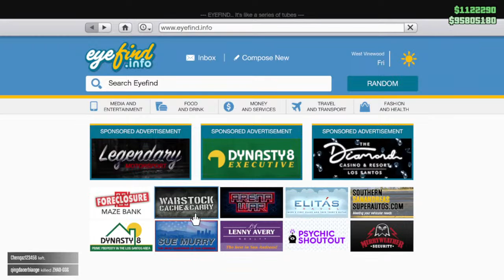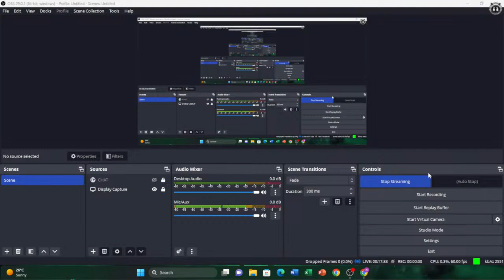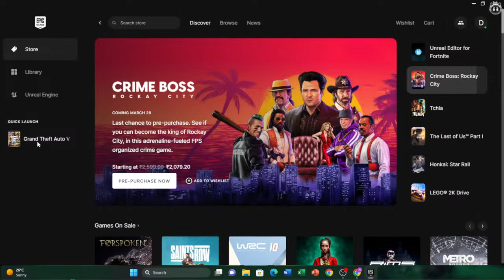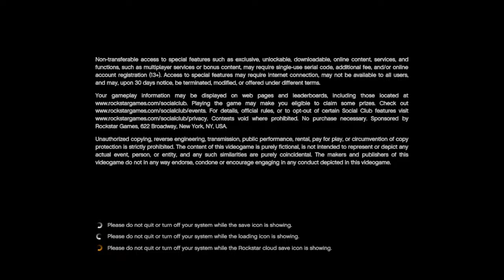After Long Time GTA 5 Online LIVE | Just Chilling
gta 5

gta 5 andrew tate\'s meme

gta 5 account duplication glitch

ar7 yt gta 5

agency gta 5

ardent gta 5

all missions in gta 5

apk gta 5

apocalypse zombie gta 5

about gta 5 in hindi

gta 5 beasty

gta 5 best way to make money online

gta 5 bloods vs crips

gta 5 bury the hatchet

gta 5 bunker guide

gta 5 best mods

best way to make money in gta 5 online

best cars in gta 5

beasty gta 5

best business to buy in gta 5

best cars to buy in gta 5 online

best things to buy in gta 5 online

best drift car in gta 5

best outfits in gta 5 online

gta 5 camaro

gta 5 cayo perico heist

gta 5 chaos mod

gta 5 car meet live ps4

gta 5 crime scene locations

casetoo gta 5

casino heist gta 5

criminal enterprises gta 5

checkpoint gta 5

camaro gta 5

cheat codes for gta 5

gta 5 deathwish

gta 5 december update 2022

download gta 5 pc free

director mode glitch gta 5

download gta 5 pc

deluxo gta 5

duffel bag glitch gta 5 online

dashiegames gta 5

drift gta 5

gta 5 easter egg

gta 5 early development

gta 5 epsilon

gta 5 event week

gta 5 elanip

live stream

live stream pubg

live streaming app

live stream of bgmi

live streaming cricket match today

live stream ff

live stream gaming

live stream bgmi girl

live stream app

live stream cricket match today

live stream app for android

live stream minecraft

live stream app for youtube

live stream app for iphone

live stream ajju bhai

live stream among us

live stream asia cup 2022

live stream app for pc

live stream app earn money

live stream and earn money

live stream anshu bisht

live stream apk

a live streamer asks for help

a live stream right now

a live stream of fortnite

a live stream rally for iran

a live stream is also called

abc news live stream

ajju bhai live stream

arise tv live stream

amber heard trial live stream

live stream bgmi setup

live stream bgmi hindi

live stream bgmi

live stream bgmi custom room

live stream bgmi kaise kare

live stream best app

live stream best app for android

live stream bigg boss

live stream background music

live stream bigg boss 16

b live streaming

bt sport live stream

bts busan concert 2022 live stream

bbc news live stream

bbnaija season 7 live stream now

bigbrother.bg 2022 live stream

bbnaija reunion 2022 live stream

live stream custom

live stream custom free fire

live stream channel promotion

live stream cartoon

live stream carryminati

live stream camera

live stream chat

live stream custom room

live stream cricket match

ccf live stream

citizen tv live stream

cnn live stream

carryminati live stream

comrades marathon 2022 live stream

commonwealth games 2022 live stream

crc live stream

court tv live stream

cartoon network live stream 🔴

capuchin tv live stream

live stream diamond

live stream delete kaise kare

live stream device

live stream dekh ke paise kaise kamaye

live stream dekh kar paise kaise kamaye

live stream delay problem

live stream dynamo

live stream delete kaise karen

live stream device for youtube

dlive streaming

depp trial live stream

derana live stream

daystar live stream

dove tv live stream

defamation trial live stream

donaire vs inoue 2 live stream

disney world live stream

disney live stream

dallas cowboys live stream

live stream enable kaise kare

live stream earning app

live stream eligibility problem

live stream earning on youtube